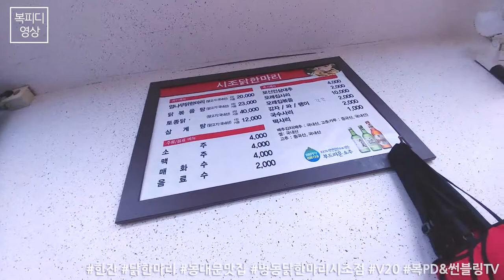명동 닭한마리 시조점_동대문맛집,한잔,종로5가,종로6가,V20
오랜만에 만난
대학 동기형들과 한잔

개인적으로 닭한마리 별로 안좋아하는데
여기 국물 맛보고 이제 좋아하기로 함

171107_화